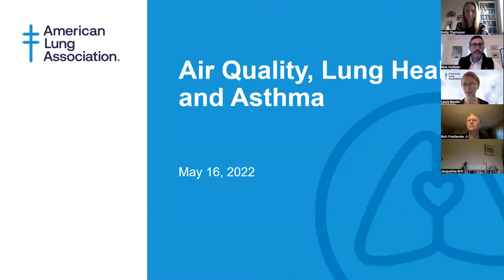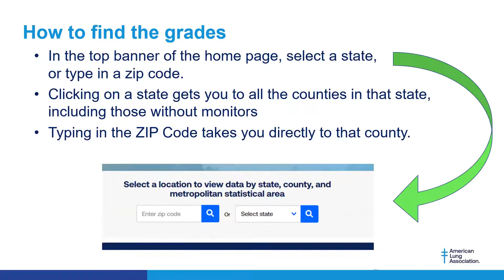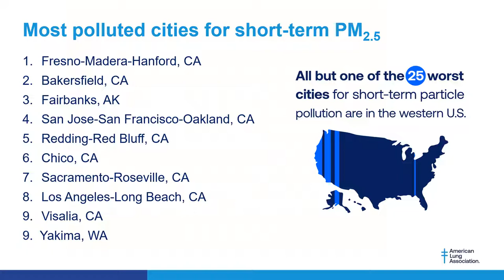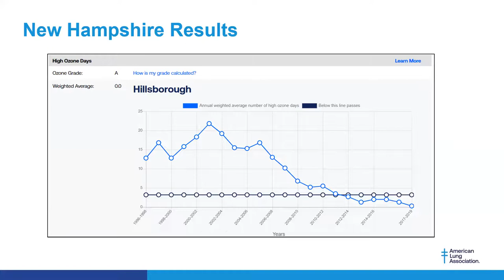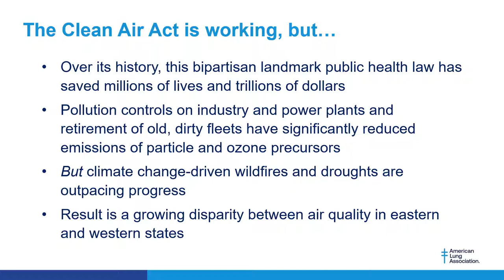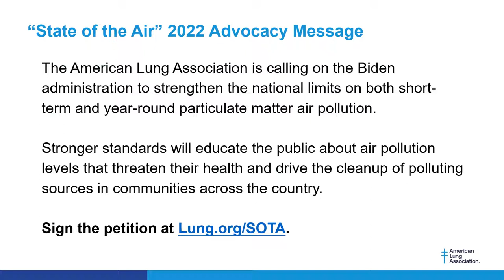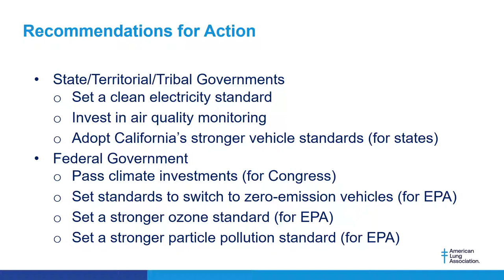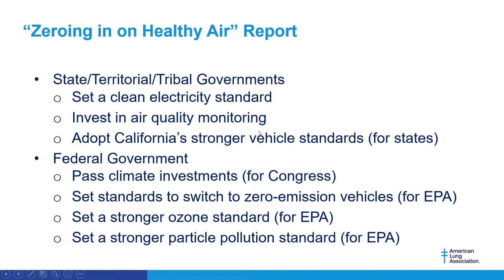Air Quality, Lung Health and Asthma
Laura Kate Bender is the National Assistant Vice President, Healthy Air at American Lung Association. Laura Kate has spent nearly a decade working for protections from air pollution and climate change. She currently serves as National Assistant Vice President, Healthy Air at the American Lung Association, where she leads the Healthy Air Campaign, directing advocacy initiatives in Washington, DC; field staff working in multiple states; and coordination of a broad group of national public health and medical organizations. She previously served as the campaign’s lead representative to Congress, advocating for limits on outdoor air pollution to protect public health. Prior to that, she worked in Virginia to implement the Healthy Air Campaign on the state level. She also served on the board of the Virginia Asthma Coalition. Prior to joining the Lung Association, Laura Kate worked as an organizer on clean air issues for Environment America. Laura Kate studied political science and communications at American University in Washington, DC. She lives in Fairfax, Virginia with her husband and two children.

Richard Hollister, MD, Pulmonologist, Exeter, NH and President, Medical Staff, Exeter Hospital, will introduce Laura Kate Bender and moderate the Q & A.